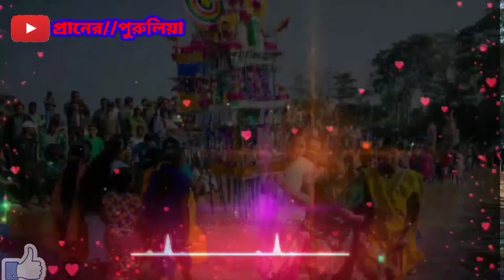Purulia new hit song 2021